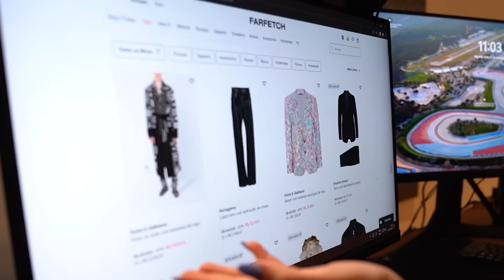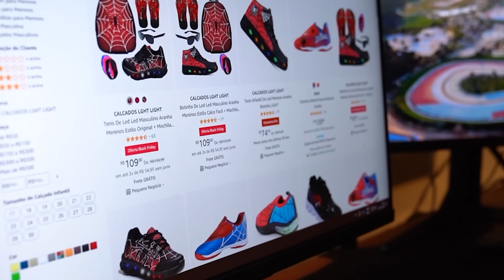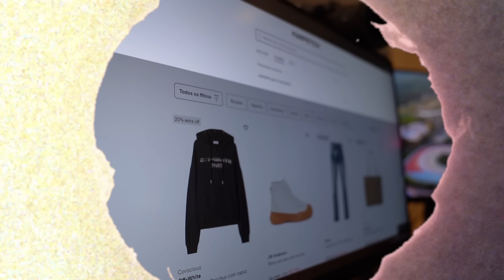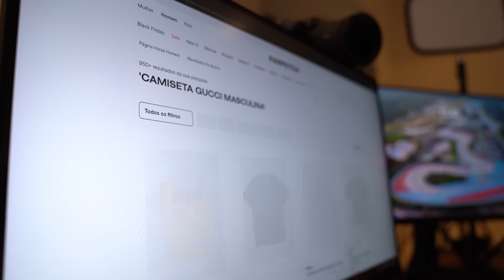NOBRU VIAJOU E COMPRAMOS VÁRIAS COISAS NO PC DELE!